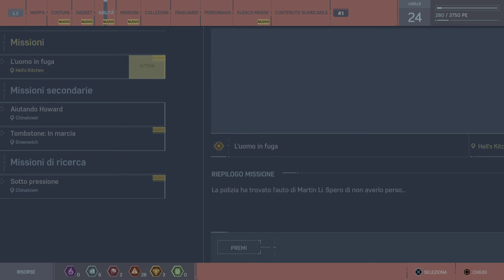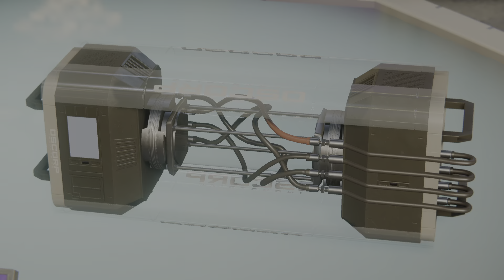Marvel's Spider-Man ep7